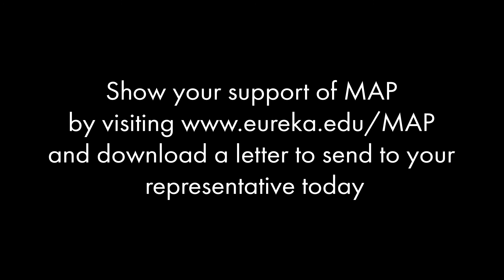MAPMatters: Jack Cascone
EC Freshman, Jack Cascone, talks about the MAP grant and how the recent ruling effects him and his family.